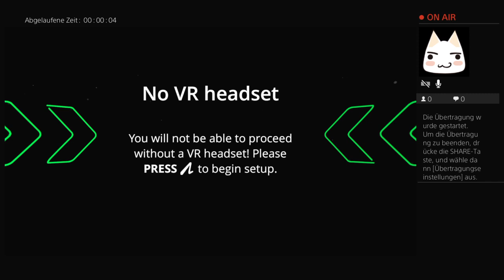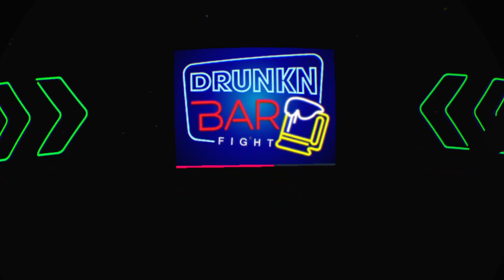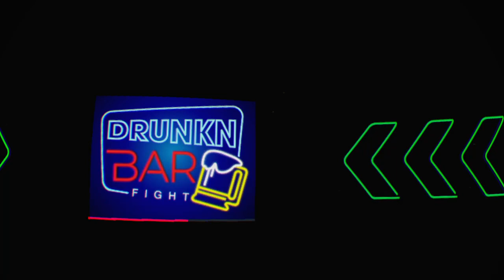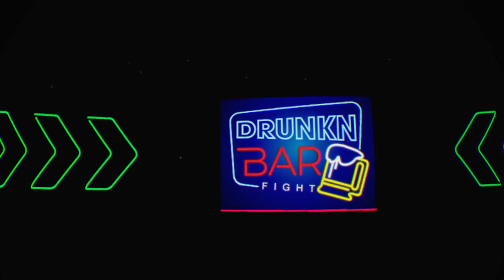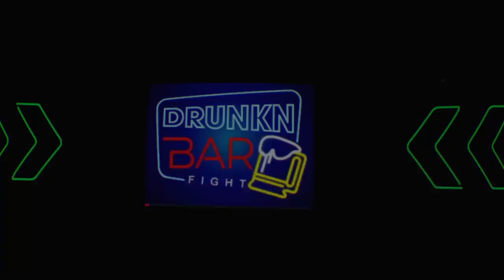Drunken Bar Fight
Jetzt wird geprügelt